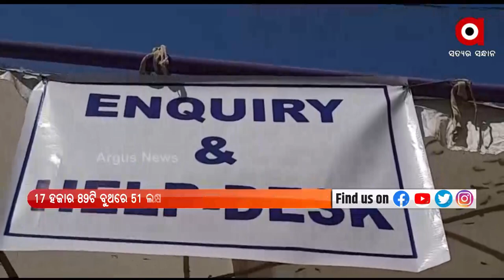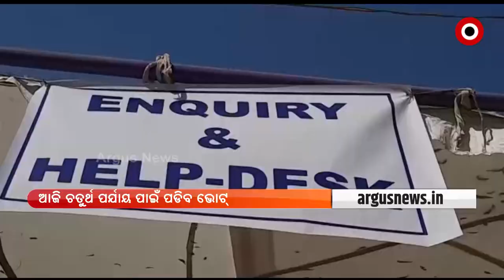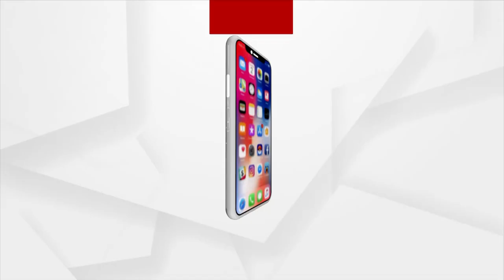Odisha Panchayat Polls 2022: Voting for Fourth Phase of Polling begins in 64 blocks in 27 Districts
Voting for the Third Phase of three-tier panchayat elections 2022 begins amid tight security and following Covid Protocols in 64 blocks in 27 districts.